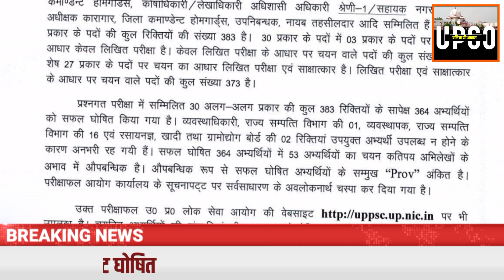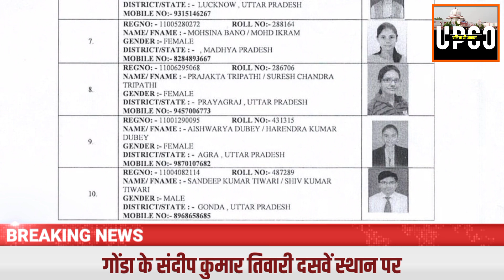uppcs2022 की परीक्षा का परिणाम घोषित | CM Yogi Adityanath ने दी बधाई